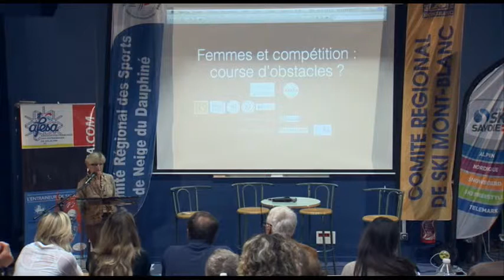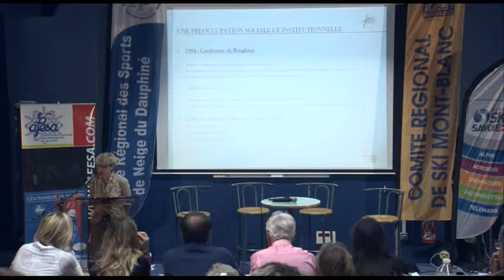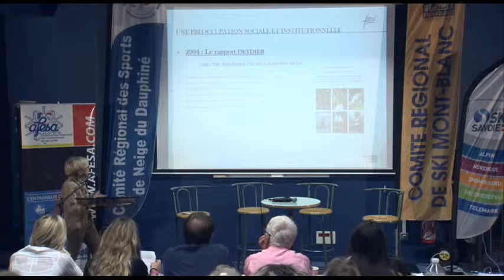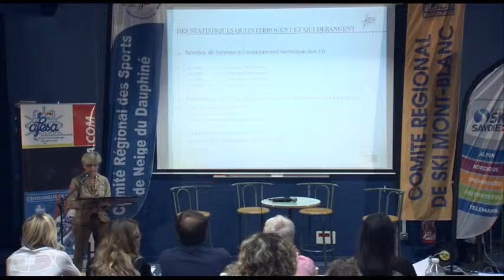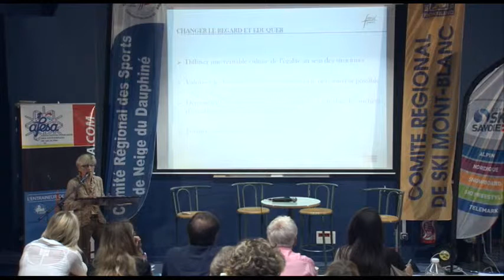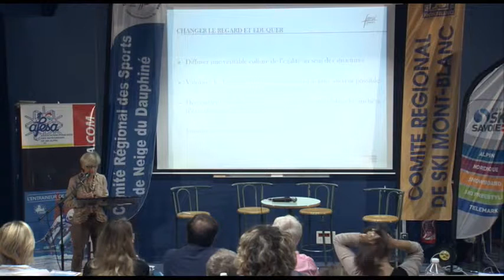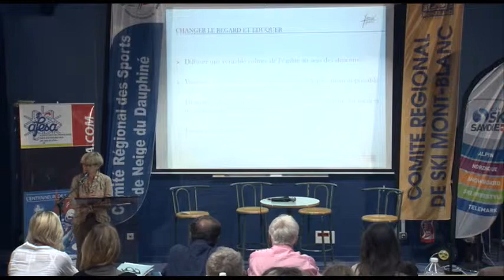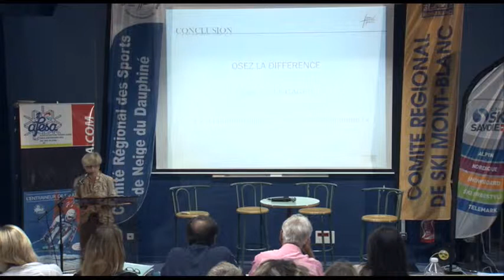Intervention 3 - Travailler par l'action et l'éducation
Plan du colloque "Femmes et compétition : courses d'obstacles ?" - ACCEDEZ A UNE PARTIE EN CLIQUANT SUR LES LIENS CI-DESSOUS

Table ronde 1
Paroles de championnes

Intervention 2
Facteurs et processus de l'abandon chez les sportives adolescentes

Table ronde 2
Sportive mais femme à part entière

Intervention 3
Travailler par l'action et l'éducation

Table ronde 3
Entraîneur : un métier de femmes?

Intervention 4
Comprendre les filles pour les entraîner

Table ronde 4
Les filles dans la course